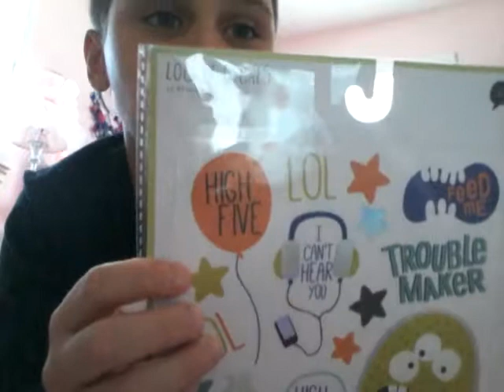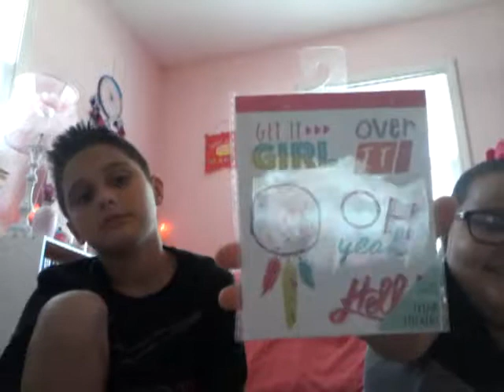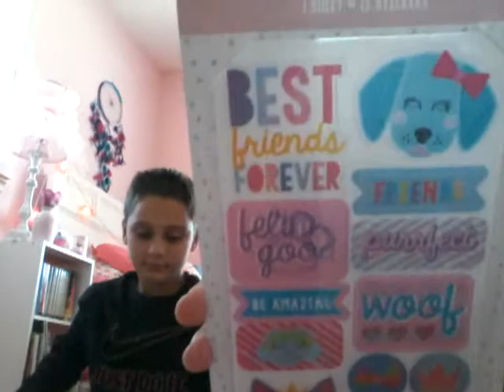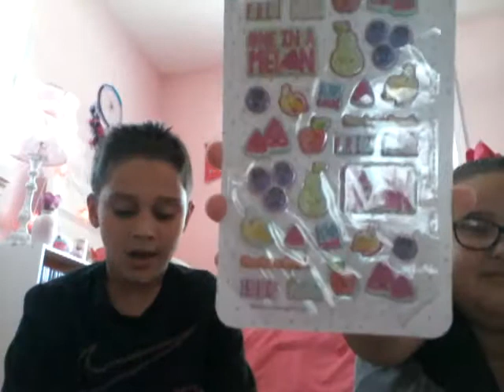Blind bag suprises/Target Haul